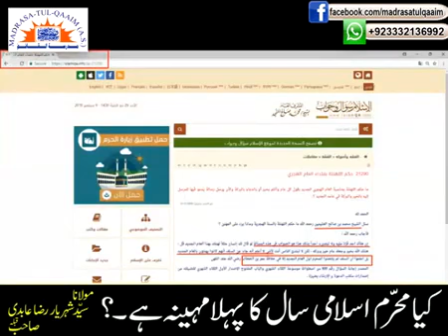کیا ربیع الاوّل اسلامی سال کا پہلا مہینہ ھے ؟